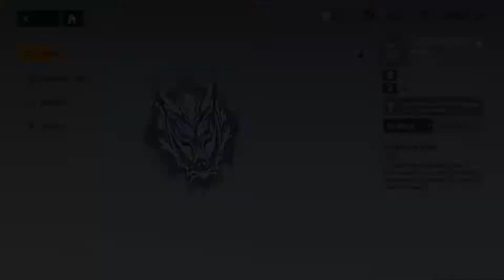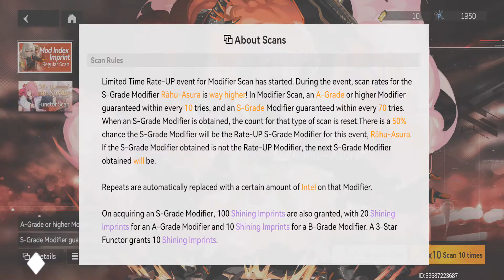DOS MESMOS DESENVOLVEDORES DE AZUR LANE! AETHER GAZER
Dos mesmos desenvolvedores de Azur Lane, hoje temos um pouco sobre Aether Gazer, um novo jogo que será lançado até o final de 2022.

Na última semana ocorreu o CBT do Aether Gazer e graças a isso conseguimos experimentar um pouco da versão global do jogo, então aqui está um vídeo totalmente diferente do que temos no canal! Ah, e a gameplay ficou um pouco esticada devido a resolução do celular em que foi gravada tehee.

É SO JOGAR.